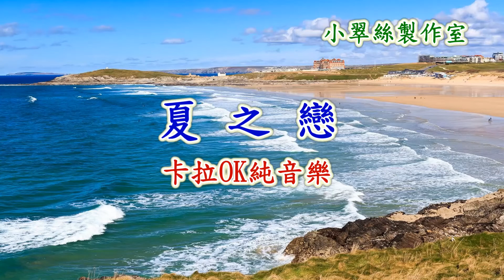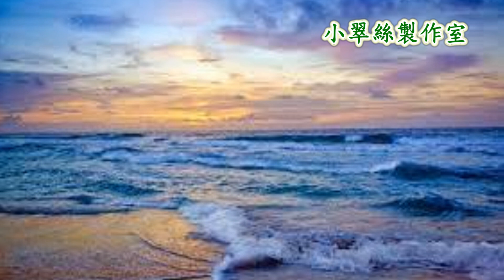Sealed With A Kiss【夏之戀】卡拉OK純音樂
原曲：Sealed With A Kiss
原唱 : 許冠英〈小翠絲製作室〉